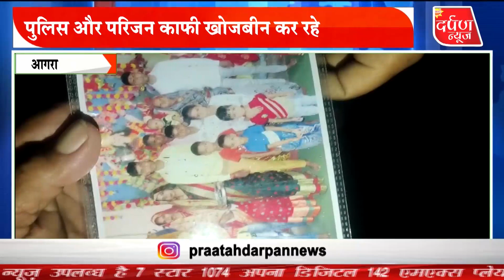बरपुरा से 6 वर्षीय मासूम लापता, अपहरण की आशंका!